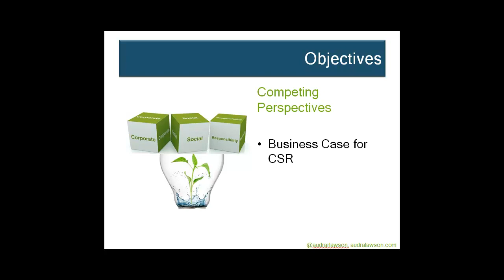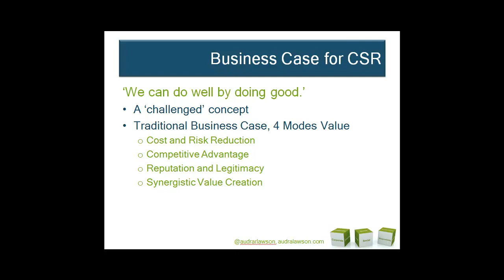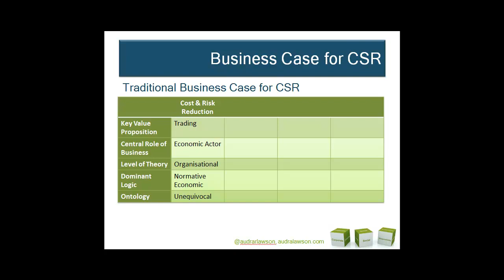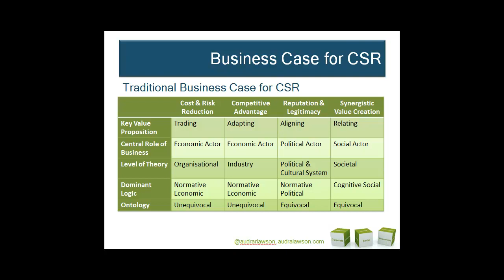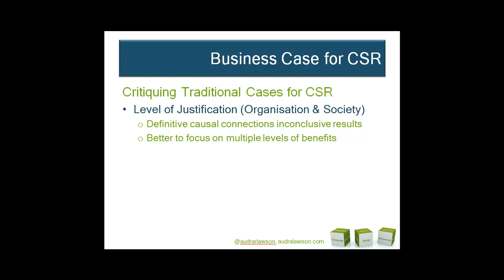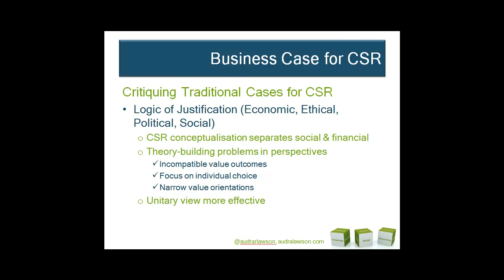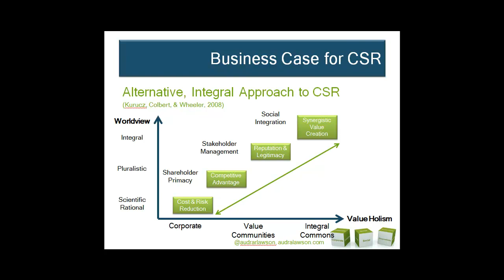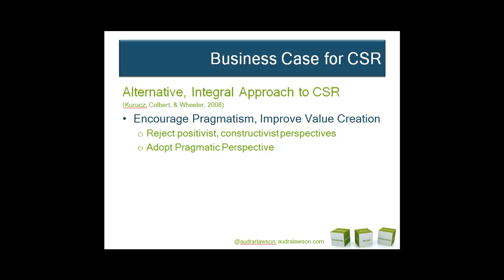2BusinessCaseForCSR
CSR is often viewed as expensive and done when an organisation can without inconvenience. Therefore, in this podcast we’re going to ask what do organisations really have to gain from social responsibility efforts?